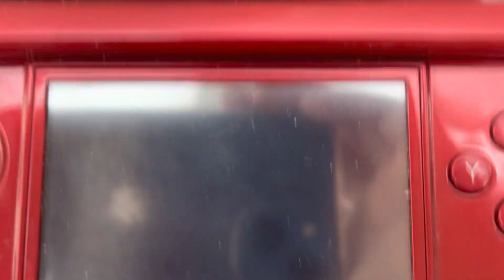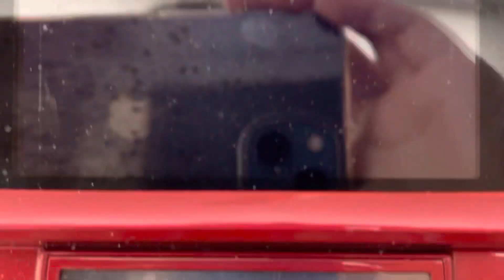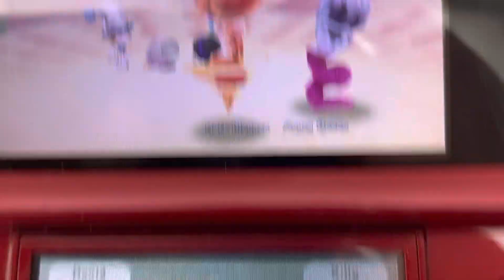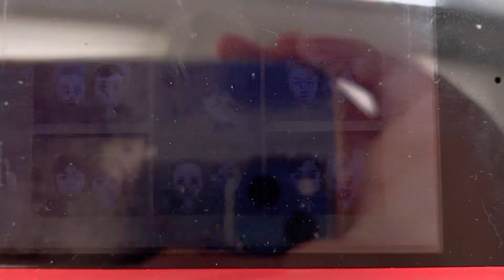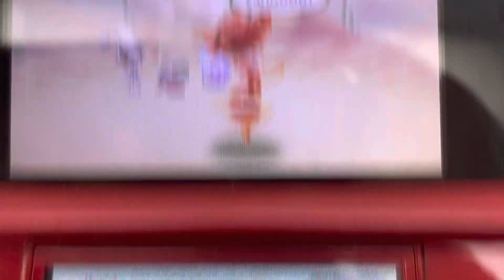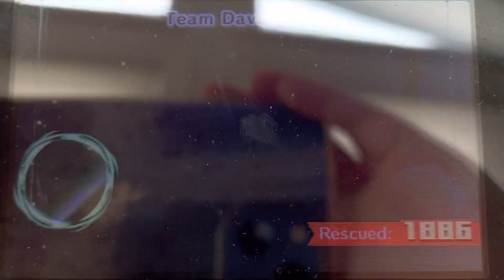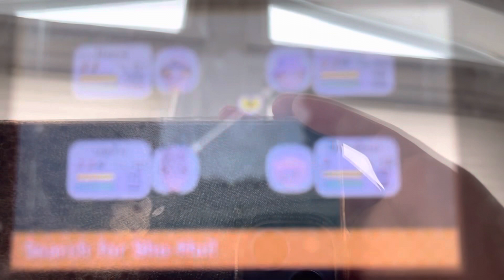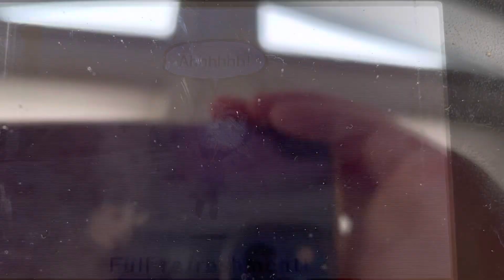Miitopia part 131 // taking 5ever to defeat Medusa…